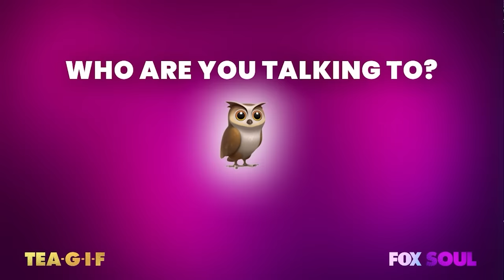Wendy Wants Sex, Amber Rose Goes Viral, Khloe Is Back With Tristan & MORE! | Tea-G-I-F Full Episode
Claudia, Al, and Funky are talking about Martin Lawrence and Will Smith, Amber Rose loving science, Boosie Badazz in cuffs, Wendy Williams' love life and MORE!